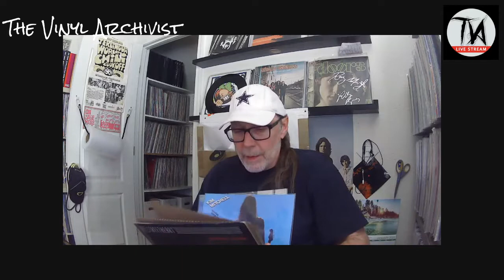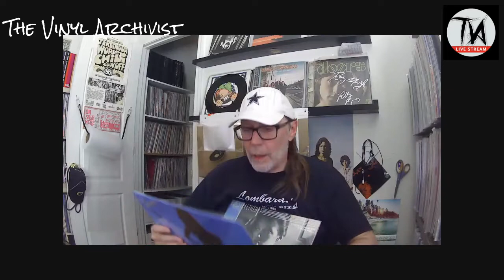My First VCLT (Thanks Wasaga George)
I receive my first ever VCLT courtesy of Wasaga George from up north!!